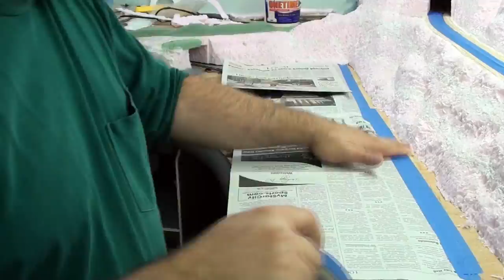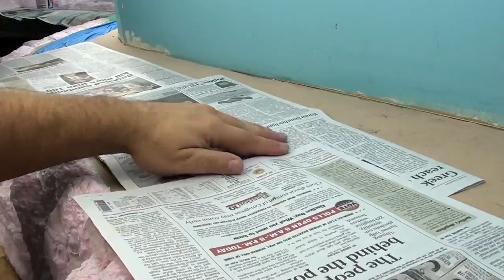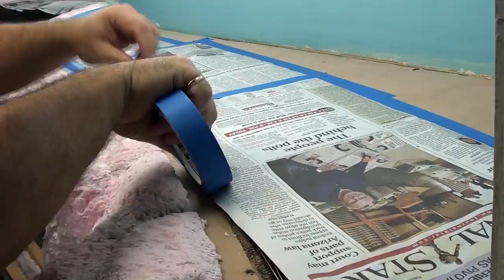Building the Excursion Train & Coal Mine Scenes: Part 15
Part 15:  This is the continuation of a new series where I build the Excursion Train and Coal Mine Scenes.

Music Notes: The music on this video was recorded using Sonar Home Studio Ver 6.0. The drums and keyboards were played on an M-Audio Keystation 61 ES and/or sequenced in the MIDI Editor. The bass used is an SX Fretless Jazz Clone Modded with Dimarzio J Pickups.